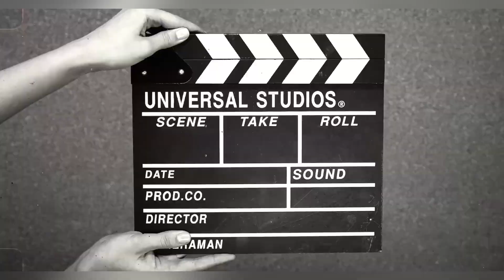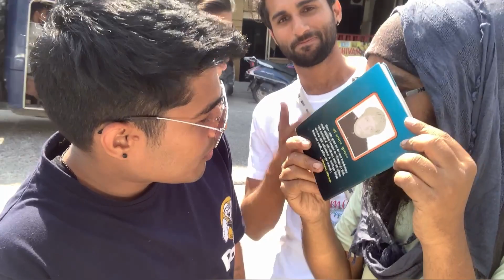First time River rafting in rishikesh” 😰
River rafting rishikesh 2024
Bungee jumping vlog -
Adventures are best when shared with friends and rapids."
Adrenaline pumping through your veins as you crash through the rapids.
 breathtaking scenery, different grades of rapids, the experience of a terrific adventure to river rafters.